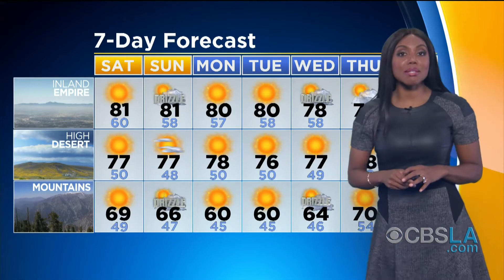CBSLA.com: The Rundown - PM Edition (October 5)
It appears that senators will vote to confirm Brett Kavanaugh to the U.S. Supreme Court on Saturday, and a typhus outbreak spreads to Pasadena. Juan Fernandez and Markina Brown have your Rundown.